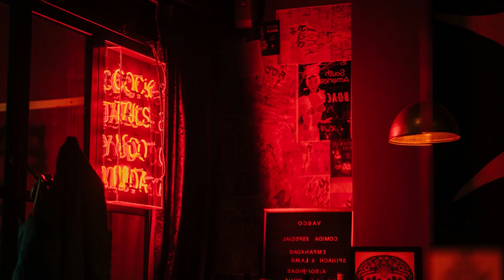Hallman feat Le June I Need More of You